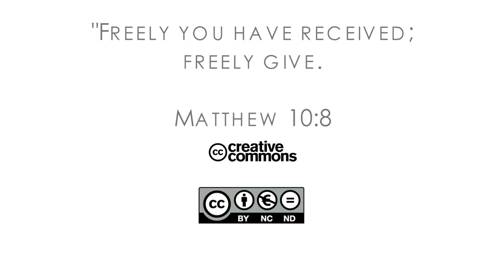16Q04 / 09 The Book of Job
Intimations of Hope